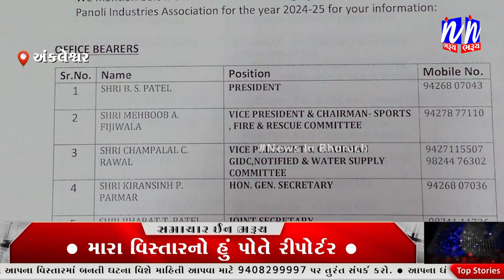NEWS | અંકલેશ્વરના પાનોલી ઉધોગ મંડળની મેનેજિંગ કમિટીના હોદ્દેદારોના નામની જાહેરાત